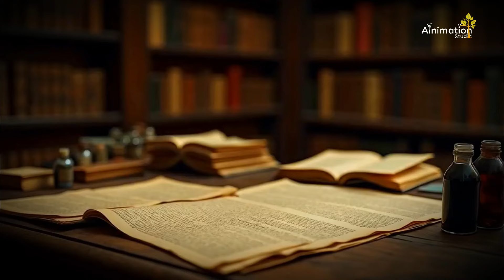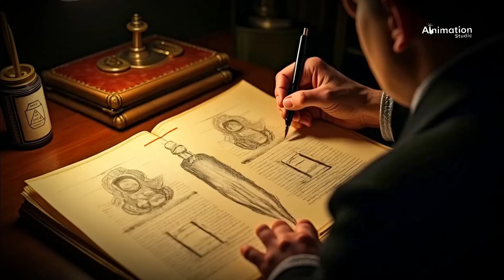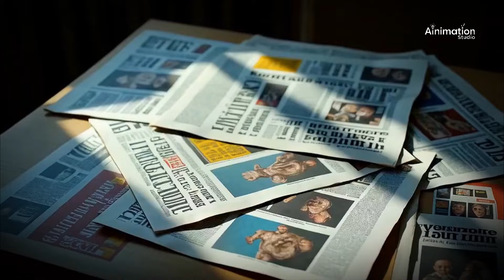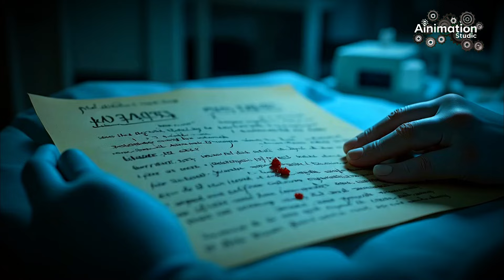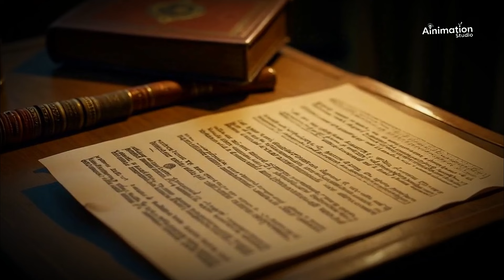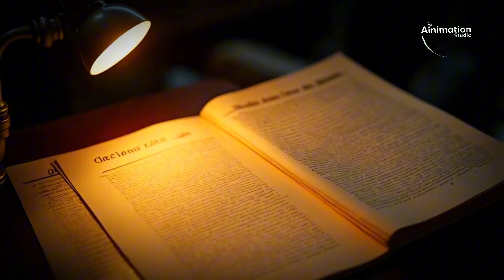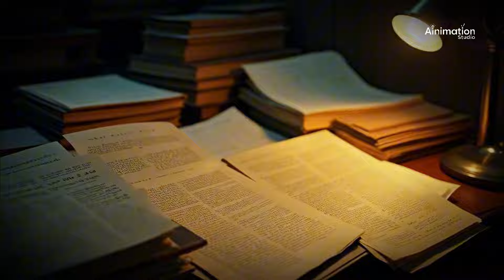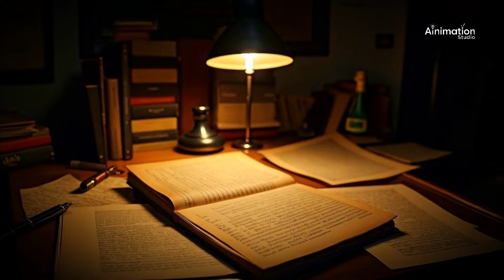JACK L'ÉVENTREUR : Le CAUCHEMAR SANGLANT du LONDRES VICTORIEN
Dans les ruelles sombres du Londres victorien de 1888, une terreur sans nom s'est emparée du quartier de Whitechapel. À travers des documents d'époque et des témoignages authentiques, plongez dans l'une des plus grandes énigmes criminelles de l'histoire. Cette enquête minutieuse vous transporte dans une atmosphère oppressante où la peur régnait en maître, révélant les secrets d'une affaire qui continue de fasciner le monde plus d'un siècle après les faits. Un voyage dans le temps captivant qui vous fera revivre la plus célèbre chasse à l'homme de l'ère victorienne.